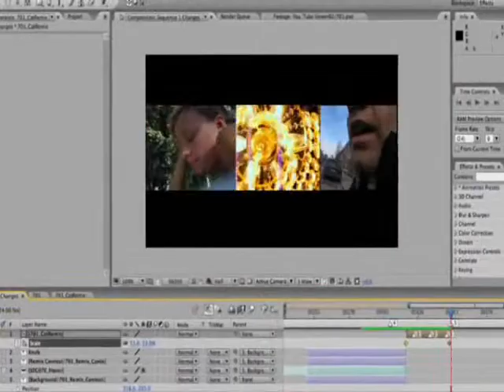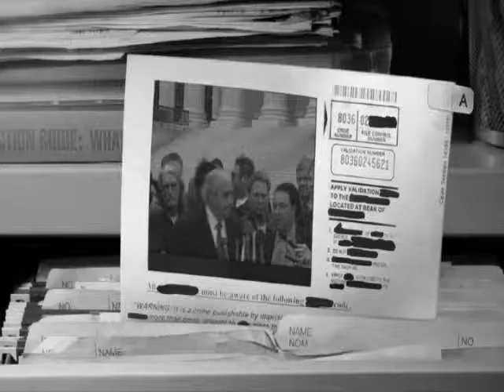RIP: A Remix Manifesto (excerpt)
Excerpt from the film RIP:A Remix Manifesto by Brett Gaylor. Immerse yourself in the energetic, innovative and potentially illegal world of mash-up media! Support Free Culture!